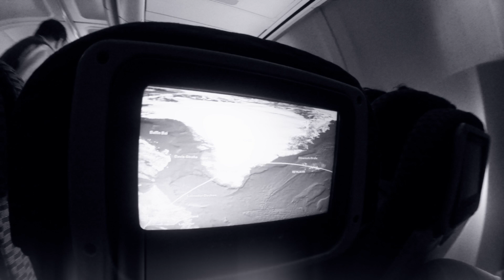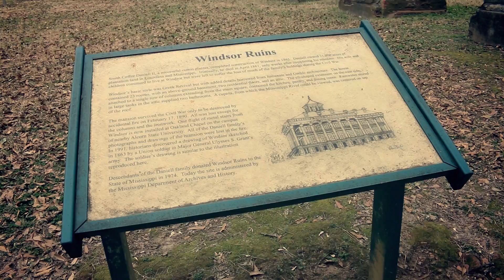Road trip po USA - Jihovýchod 2014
Balů objevil levný letenky na leden 2014 do Miami, tak jsme se rozhodli si udělat takovej road trip a procestovat jihovýchod USA. Najeli jsme přes 5200 km a projeli státy - Florida, Georgia, South Carolina, North Carolina, Tennessee, Mississippi, Louisiana a Alabama. Tenhle výlet se stal osudným pro moje rozhodnutí přestěhovat se na Floridu!

hudba:
Naxxos - New Orleans

Mrkněte na nový video!: "Naše začátky v USA - Díkůvzdání, Bourbon, Mega jeskyně, Florida!  - Storytime 3"